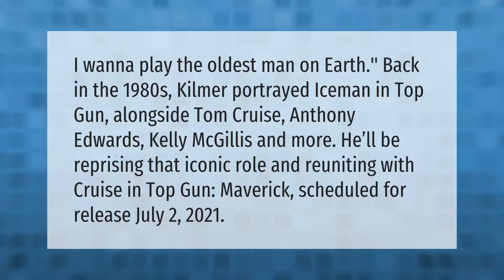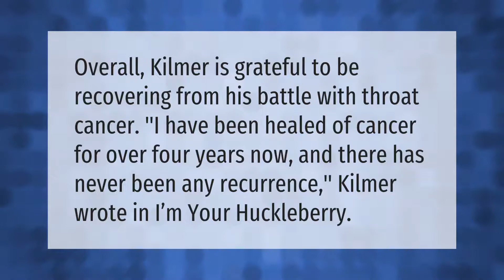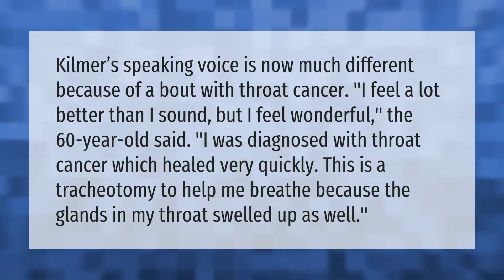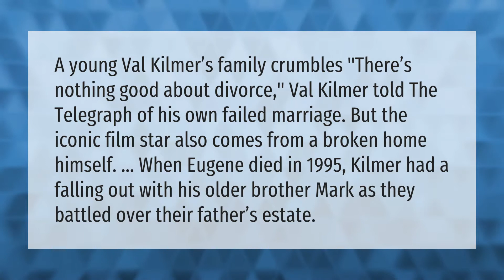Will Val Kilmer be in Top Gun 2?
00:00 - Will Val Kilmer be in Top Gun 2?
00:41 - Did Val Kilmer have cancer?
01:12 - Is Val Kilmer still sick?
01:37 - What's wrong with Val Kilmer?
02:02 - Can Val Kilmer talk now?
02:34 - How did Val Kilmer go broke?

Laura S. Harris (2021, May 21.) Will Val Kilmer be in Top Gun 2?
    AskAbout.video/articles/Will-Val-Kilmer-be-in-Top-Gun-2-247371